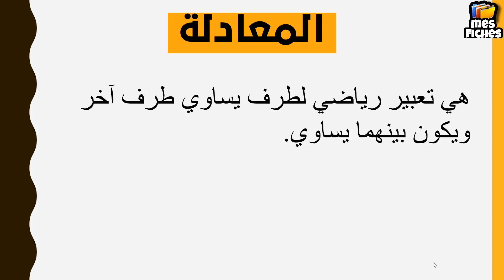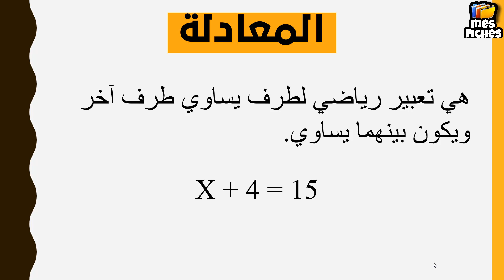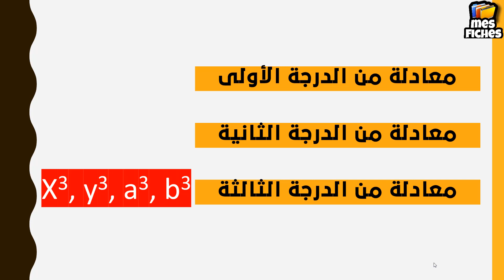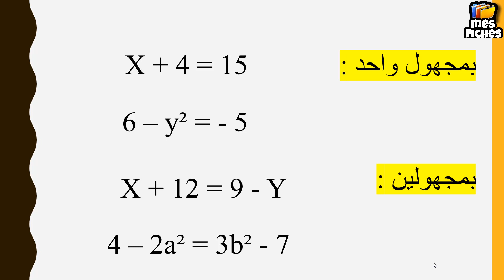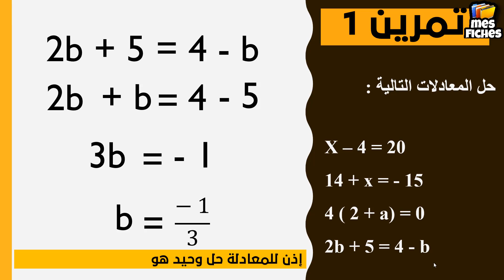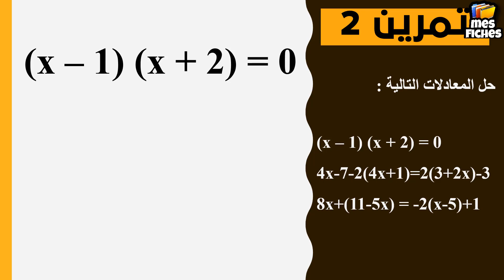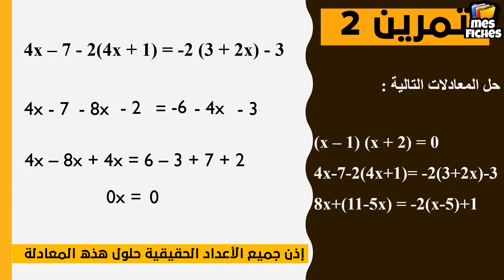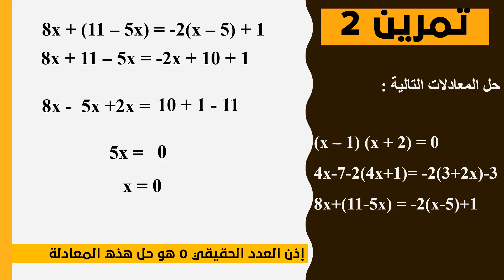حل المعادلات من الدرجة الأولى